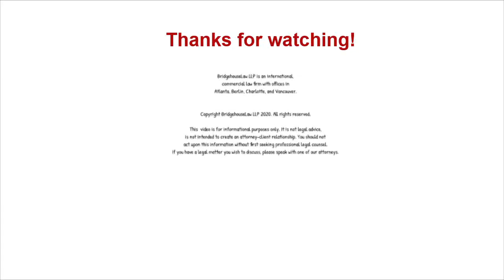How Netflix got "Space Force" before the United States Military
With Netflix's new show "Space Force" staring Steve Carell out now, most people associate the show with the name "Space Force. What not everybody knows is that there is actually a space force like branch under the air force. Before they could get it trademarked, Netflix was able to trademark it theirselves in many parts of the world before the US Military.

How does this effect the military space force? Watch today's Morning Musing to find out! Let us know what first comes to mind when you hear "Space Force" in the comments down below!

Transcript:

What is Space Force? The answer may depend on who you are. If you are a movie/TV show enthusiast, then you would probably say the new Netflix original show “Space Force”. If you are in the military or a military enthusiast then you would probably say that the Space Force is the 6th armed military branch of the United States. Space Force (the military branch) is designated to protect space and to ensure space warfare for the United States.

In early 2019, Space Force was just a concept, and somebody learned about it and registered a trademark for the name “Space Force” in different trademark offices around the world. One of those was the European trademark office in Alicante, Spain.

Does this now mean that the United States Space Force cannot operate over Europe or have any European missions? Of course not, they are in two different trademark categories.